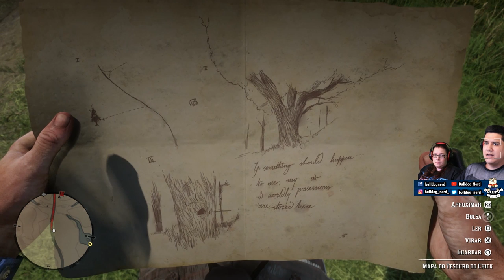🔴 (LIVE) RED DEAD REDEMPTION 2 | Pipoco pra tudo que é lado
Vídeo da nossa segunda LIVE de Red Dead Redemption 2, do dia 29/10/2018 no Facebook Gaming.